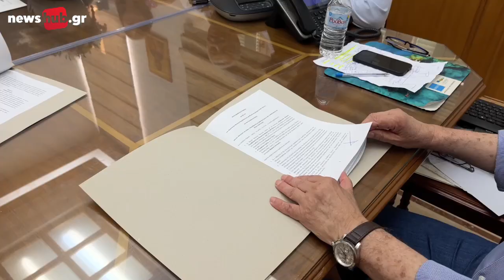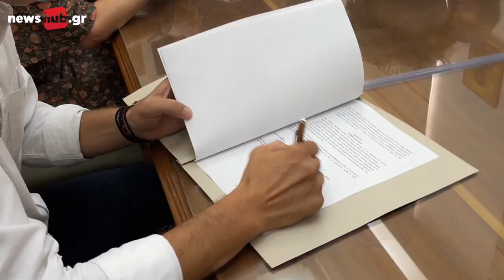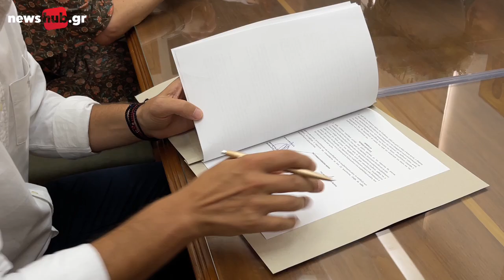Κρήτη: Ξεκινά η εκστρατεία καθαρισμού της νήσου Χρυσής